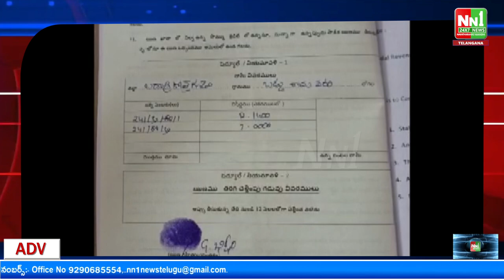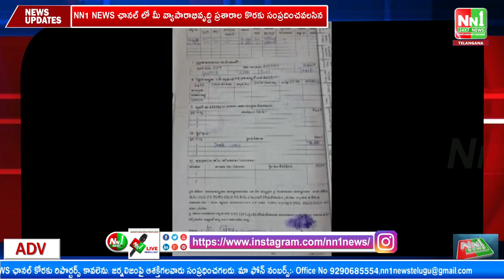క్రాప్ లోన్ మాయాజాలం.. రైతుకు తెలియకుండా క్రాప్ లోన్ కొట్టేసిన దళారులు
జిల్లాలో క్రాప్ లోన్ మాయాజాలం.
రైతుల పేర్లమీద బ్యాంకు ఖాతాలు తెరిచి పంటరుణం లూటీ.